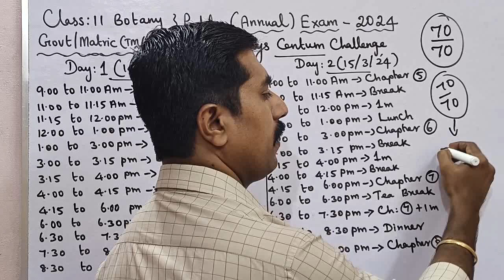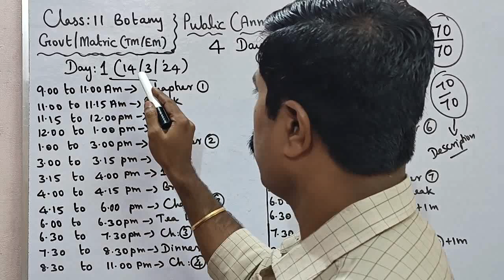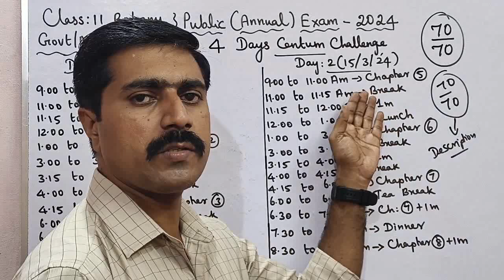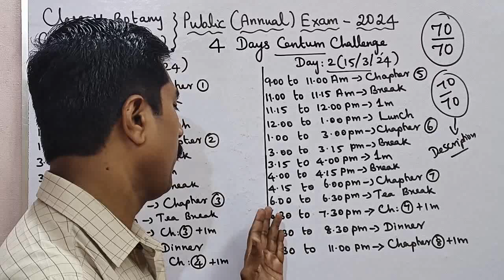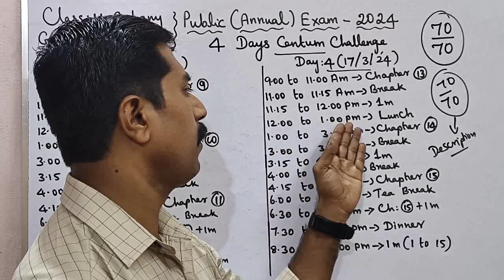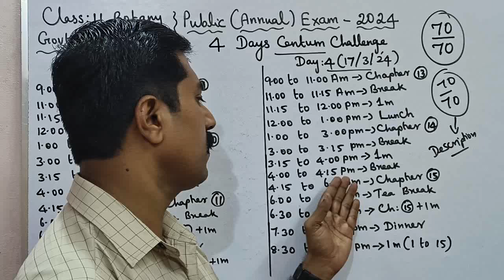11 Botany|4 Days Centum Challenge|14/03/24 to 17/03/24|Public Exam 2024|sky physics